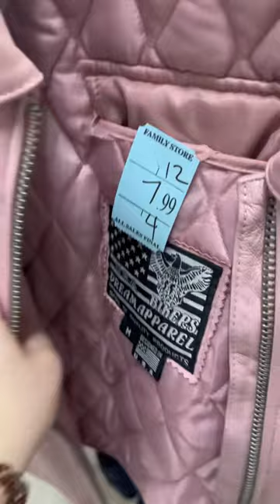I can’t believe I found this for $1 also major bolos to look for! Come thrift with me!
Come thrift with me on dollar day at my local Salvation Army. Every week the tags rotate and one tag color is $.99 or one dollar I go bright and early in the morning at 9 AM first ones through the door. This is the only way I get new with tag items as they are picked over immediately.

My name is Juliet and I’m a full-time Reseller and I specialize in reselling women’s clothing but I often find men’s clothing, HomeGoods home decor, and other accessories that I enjoy selling as well!

Make sure to follow me on all my other platforms for daily tips on reselling!